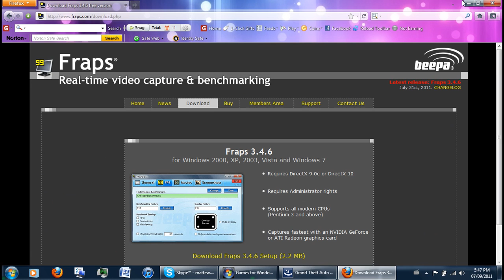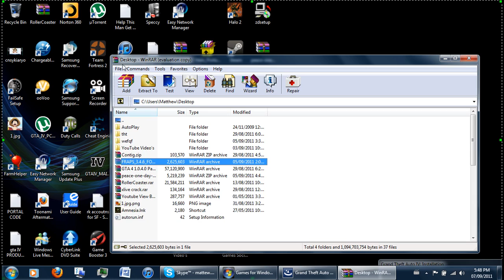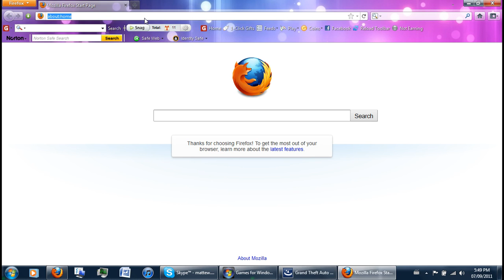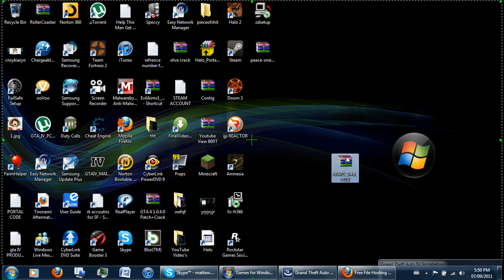Full Version Of Fraps For Free (3.4.6)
DOWNLOAD FRAPS 3.4.6

MY CRACK GUYS.

GAME RECORDING PURPOSES